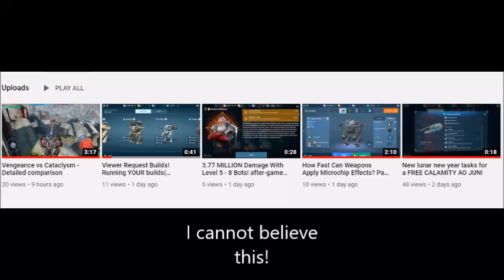OMG! I cant believe this!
I just want to say thank you guys so much!